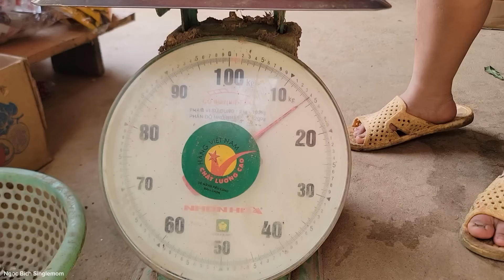Mother and daughter go toharvest sugarcane to sell. Andlife is difficult in the 2024 cropseason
single mom